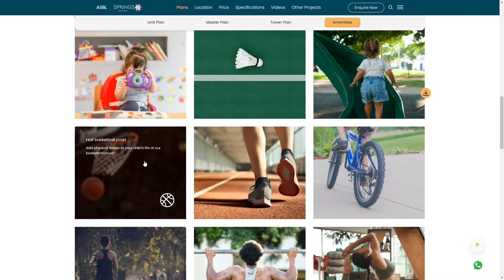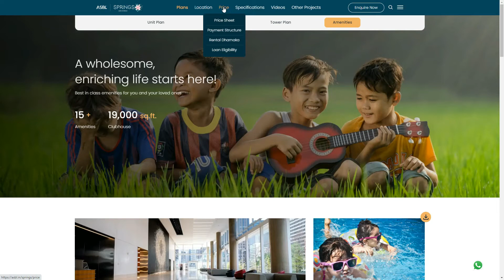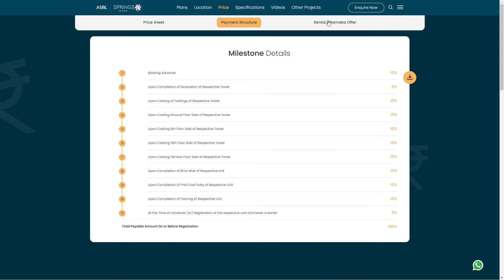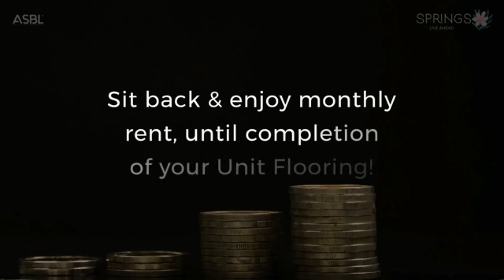ASBL Springs | Luxury Apartments in Pocharam | Hyderabad | Starting INR 55L | Rent Upto 15K Offer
ASBL Springs | Luxury Apartments in Pocharam | Hyderabad | Starting INR 55L | With Rental Offer
Rental Offer: Customers will be paid (Upon paying the 10% agreement of sale i.e. just 5 Lakhs) monthly rent of 12K for 2BHK & 15K for 3BHK till the flooring of your booked flat.

A gated society, nestled in the lap of nature. Enjoy the benefits of exclusive indoor and outdoor amenities! Spacious 2 & 3 BHK apartments that will elevate your lifestyle.

The above-shown price is an Indicative one.
Please Contact Hispace for Unbelievable Discounted Price: 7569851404